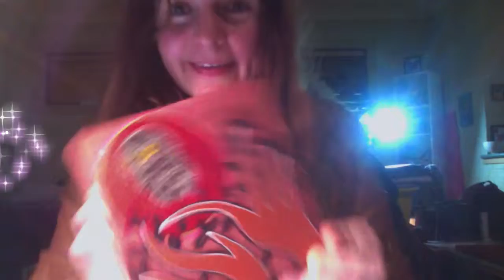Blood Moon Night Owl by Mirree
Night Owl Video is here :)

Recently the Night sky was lit up with the warm glow of the rare & magical sight of the Blood Red Moon for those who were lucky enough to see it. Mirree has captured the essence & spirit of the Night Owl in amongst this rare & magical event & glow of this Super Moon, what a magical display, nature endlessly leaves us in awe with her rare gifts. I am forever inspired by the inner beauty of nature's presence which constantly runs through me. It's the little things that hold a lot of power in our lives, but there is many that take advantage of these simple gifts of nature.

Hope your day was brighter with Night Owl !

Artworks & story by Mirree ©
OR
Send "Artworks by Mirree" a Facebook comment or message.
Music by: Life of Nungen ~ Track: The Rising of Jih
Album: Mystic Didgeridoo